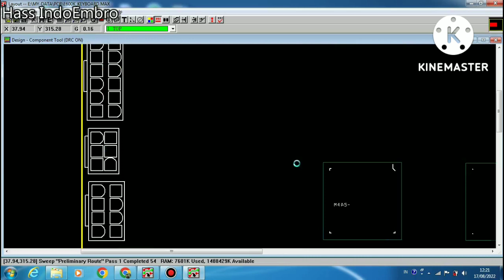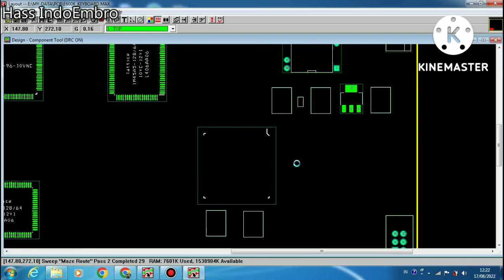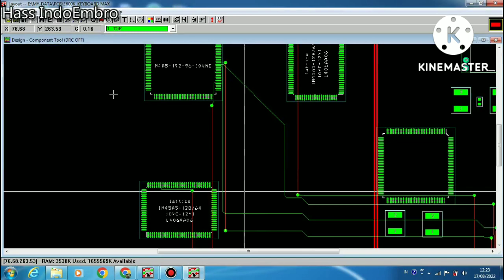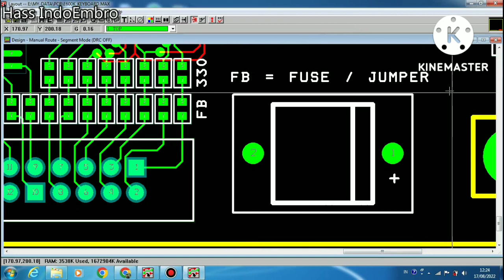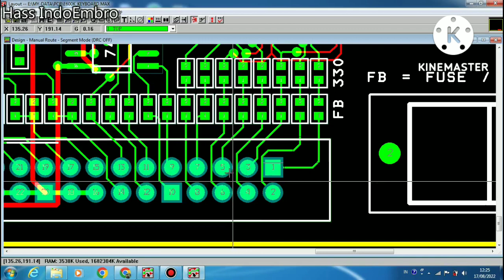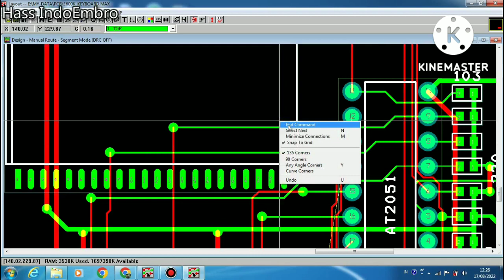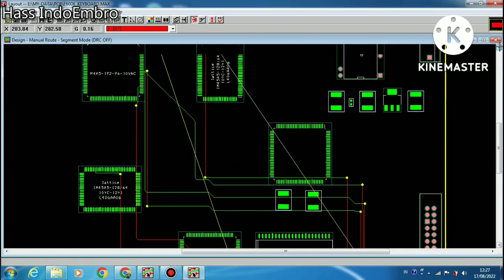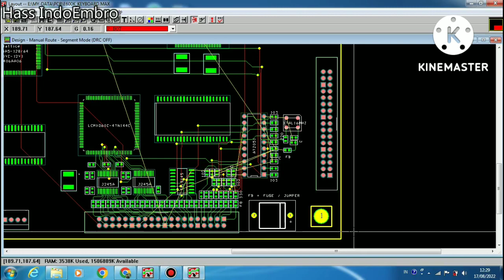cara memperbaiki mainboard E600 || keypad tidak berfungsi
Cara memperbaiki keypad tidak berpungsi di mainboard E600

Download file
Link:

Jika ada masalah download, segera komentar di kolom komentar video atau di Tab komunitas

Ada 3level cara gabung dan menjadi member..

*Hass berbagi pengalaman.
*Hass berbagi data dan file.
*Hass prioritas.

Keuntungan.
*Hass berbagi pengalaman.
1.Kecepatan respon komentar
2.konsultasi masalah teknik di ruang khusus komunitas dan tidak publik.
3.Download diagram mekanik, diagram kelistrikan standar mesin bordir sesuai yang tersedia di chanel Hass IndoEmbro

*Hass berbagi data
1.memiliki semua hak level 1..
3.download skema elektronik sesuai yang tersedia di deskripsi chanel Hass IndoEmbro.
4.download file chipset, file install system dan file MCU pendukung mesin bordir sesuai yang tersedia di deskripsi video.

*Hass Prioritas
1.memiliki hak level 1dan level 2.
2.download file Design PCB sesuai yang kami sediakan.
3.chat ruang khusus level 3 di TAB KOMUNITAS dan bersifat tidak publik.
3.Diskon perbaikan perangkat, jika pelanggan mengirimkannya kepada Hass IndoEmbro untuk diperbaiki.

Terimaksih... Salam Hass IndoEmbro